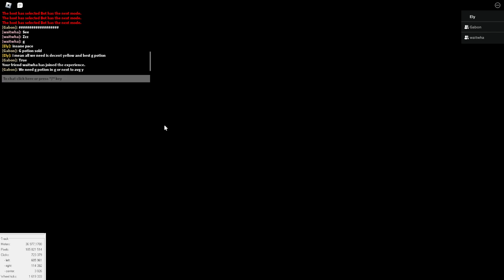47 arby battles trio glitch!